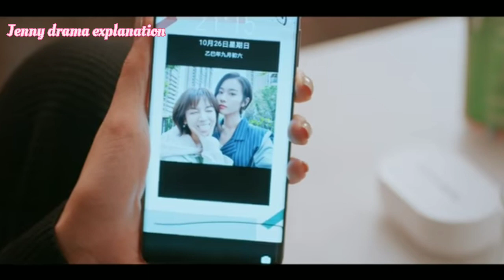Famous idol & Fan Girl Love story 💕✨ / Drama explain in hindi / Part - 9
Artict:- urja Solanki